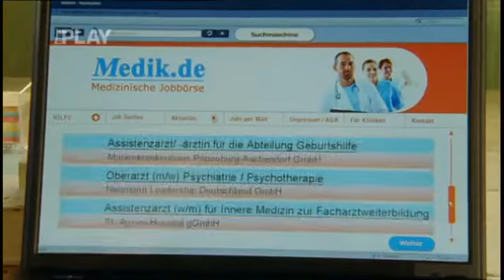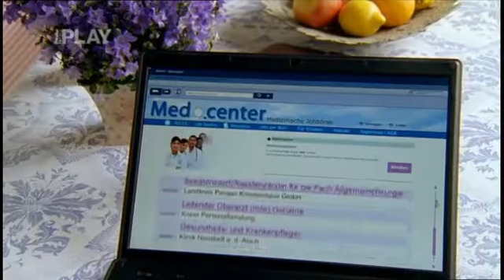Pod křídly lásky